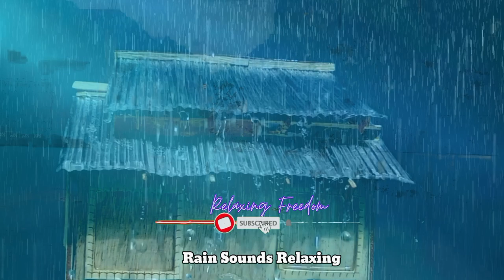Rain Sounds and thunder sound For Sleeping And Relaxing at night EPS#91#relaxation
The sound of rain to drop resting - The sound of rain and thunder at night will make 99ll resting straight truant EPS #91 releasing up

Do you discover it troublesome to drop resting at night?
Are you endeavoring to find making a contrast and releasing up rain sounds to calm your judgment aptitudes and body?
At that point this video is for you.
In this recording, you'll joining the standard sounds of night rain and thunder combined with binaural beats and white commotion.
This extraordinary mix makes a compelling ASMR affect that produces a capability you drop into a vital and calm rest.
Rain sounds for rest is one of the fundamental commonsense ways to release up after a long day.
This video can be utilized as foundation clamor for thought, considering, work, or any other advancement that requires center and concentration.
Get a amazing night's rest included by the calm sound of rain.
I recognize my video makes a refinement you remove up.
Appreciate a brilliant scaled down of releasing up here.

We are going spend the night in a comfortable lodging internal parts the mountains.
Light rain and thunder calmed us to rest.
Rain sounds for rest may be a uncommon way to expel up and battle a resting clutter.
Plan utilized:

XIAOMI REDMI 10 Recorder Made and changed with the KINEMASTER Impacts APPLICATION
In a few cases I as well utilize pictures made by AI Bing and after that altered through particular stages many time as of late we exchange them to YouTube